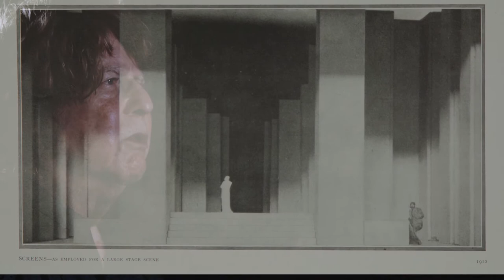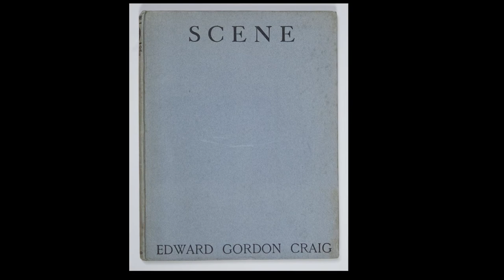Harvey Grossman: Recollections of Edward Gordon Craig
Harvey Grossman, a friend and unofficial pupil of Edward Gordon Craig's, recalls his memories of the man who revolutionised 20th century theatre and design. Filmed on the stage of the Gordon Craig Theatre, Stevenage, England in July 2016, almost 50 years to the day after Craig's death.

Created as part of the Who is Gordon Craig? project, exploring the life and work of Gordon Craig in his birthplace of Stevenage and beyond 50 years after his death, supported by the Heritage Lottery Fund.